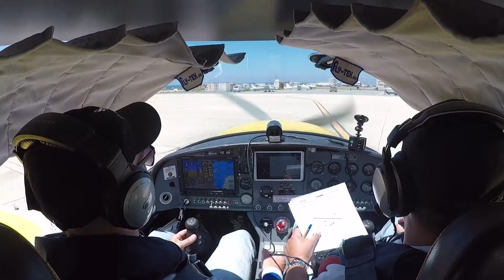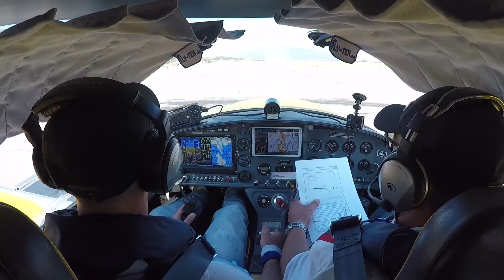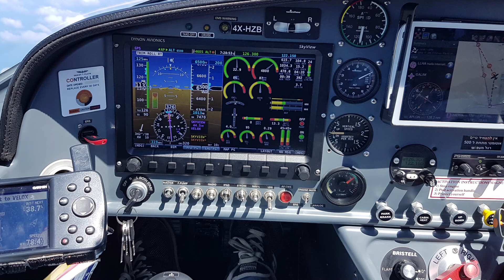GREECE 2017-FLYING TO THE ISLANDS WITH OUR BRISTELL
A flying trip from Israel to the islands of Greece with two light sport aircraft. We took of from  LLRS our home base and landed in LLHA-LCPH-LGSM-LGSO-LGML-LGPA-LGRP and back to Haifa LLHA and Rishon LLRS. 8 days of fun ; good friends and good flights with our Bristell aircraft. This is the first day of flying from Haifa Israel to Samos Greece.

CREDITS FOR GOOD MUSIC:
Catch & Release - Matt Simons [Cover] by Julien Mueller & Lina Brockhoff.